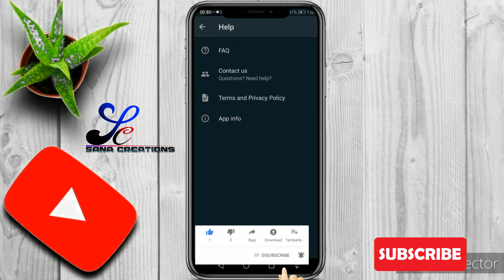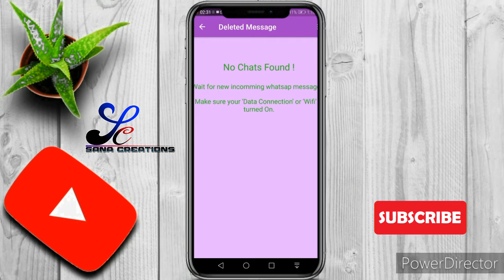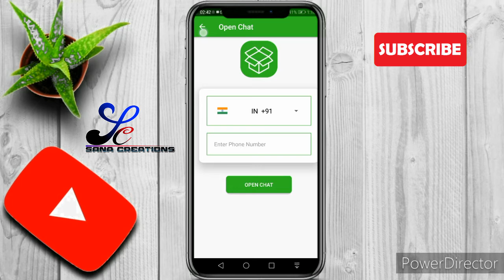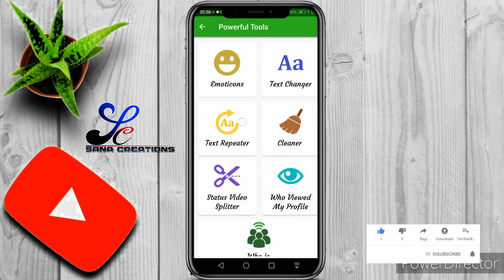How to check who watched your Whatsapp profile & who is in Online.